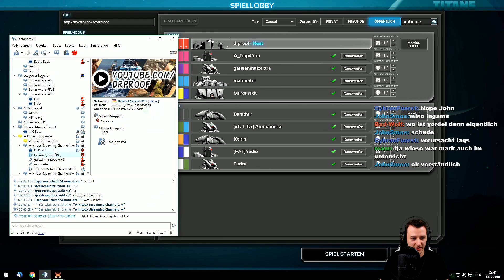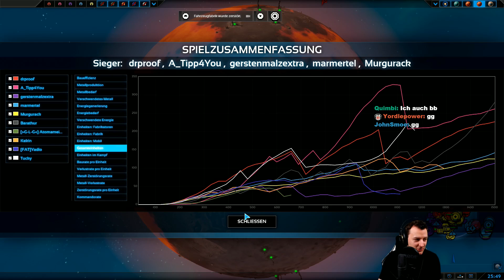Let's Play Planetary Annihilation Titans - Viele neue Namen (Titans German Gameplay)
Let's Play Planetary Annihilation Titans Deutsch | Planetary Annihilation Titans Gameplay German

► SPIEL: Planetary Annihilation Titans Multiplayer • STATION: PC
► FORMAT: Live Stream

► IP:       ts3.drproof.de
► PASS: brohome

► LETS PLAY Planetary Annihilation Titans Gameplay German ◄

EIZO FS2735:
EIZO FS2434: